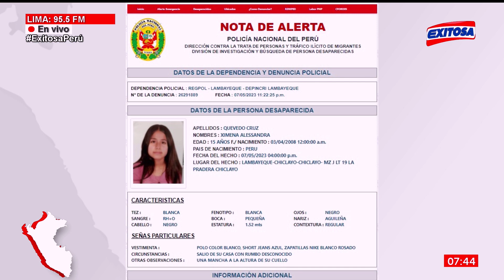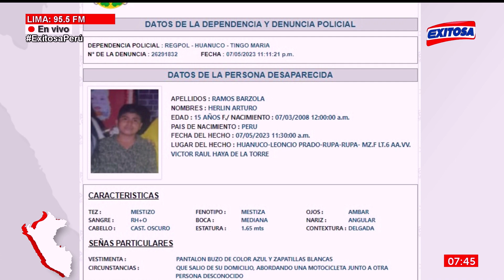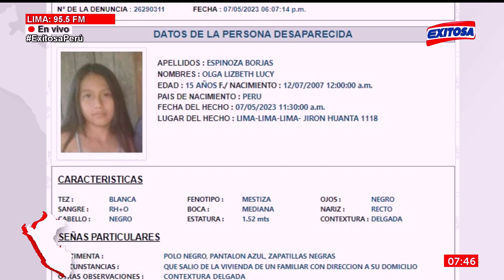🔴🔵Te Buscamos: Menor de 15 años fue vista por última vez el pasado 07 de mayo en Chiclayo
Menor de 15 años, Ximena Quevedo Cruz, fue vista por última vez el pasado 07 de mayo en Chiclayo. De conocer su paradero, por favor comuníquese al 114, línea única de atención de casos de desaparición de personas.

Exitosa Perú
"Exitosa: La voz que integra al Perú"

Corporación Universal